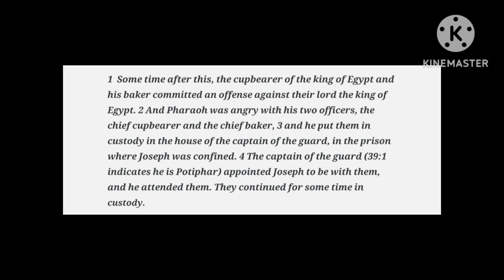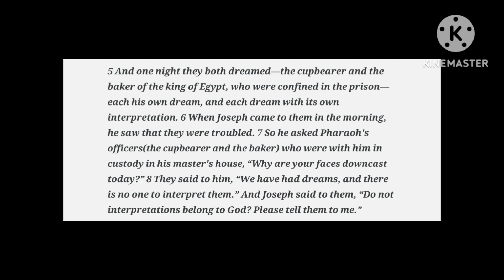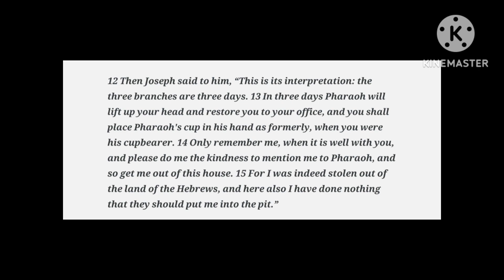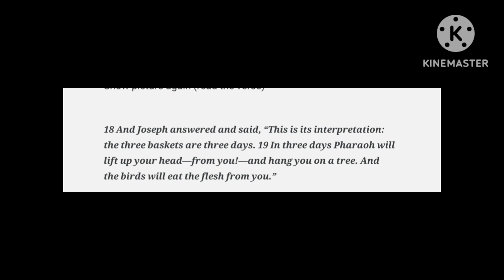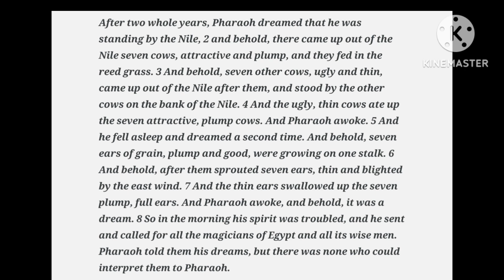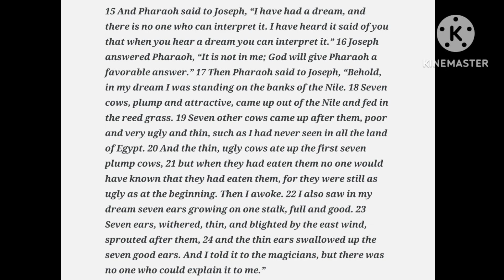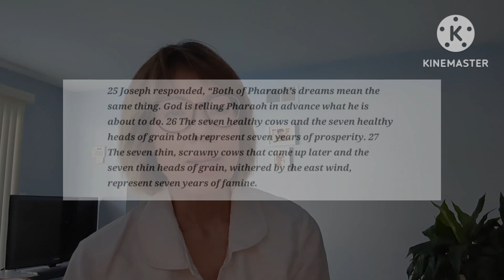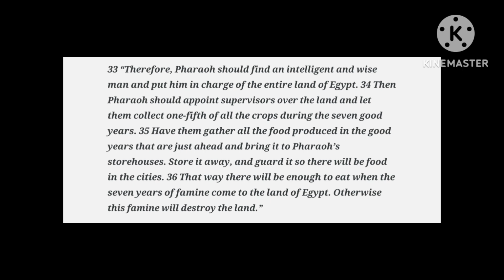The Dreamer becomes the Dream Interpreter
The dreams and its order of occurrence are providential, besides the dreams and people involved,God was also in charge of the timing and the sequence of events.